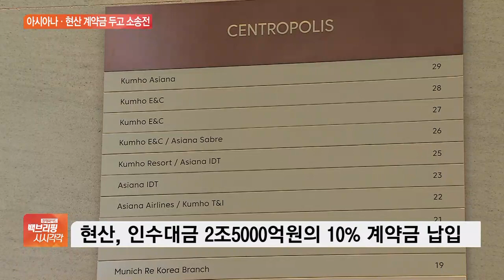아시아나 매각 ‘후폭풍’…계약금 놓고 상호 소송전 돌입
[앵커]

아시아나항공의 인수합병이 불발된 책임을 놓고 금호산업과 HDC현대산업개발의 법정 공방이 시작됐습니다.

인수 전 당시 현산이 낸 약 2,500억 원의 계약금을 서로 갖겠다는 겁니다.

김동우 기자, 금호그룹 측에서 먼저 소송을 제기했다고요?

[기자]

네, 금호산업과 아시아나항공은 HDC현대산업개발이 냈던 계약금 약 2,500억 원을 몰취하게 해달라며 소송을 제기했습니다.